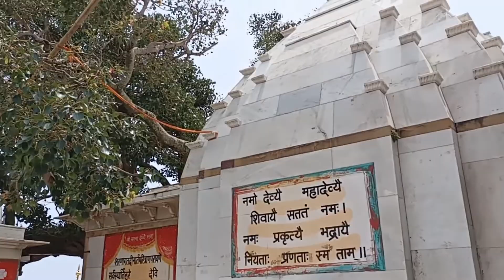Naina Devi mandir darshan | Best hill station | Mata Naina Devi tour | Himachal | Kids riddhi show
नैना देवी मंदिर हिमाचल प्रदेश के बिलासपुर जिले में है। यह शिवालिक पर्वत श्रेणी की पहाड़ियो पर स्थित एक भव्य मंदिर है। यह देवी के 51 शक्ति पीठों में शामिल है।वर्तमान मे उत्तर भारत की नौ देवी यात्रा मे नैना देवी का छटवां दर्शन होता है वैष्णो देवी से शुरू होने वाली नौ देवी यात्रा मे माँ चामुण्डा देवी, माँ वज्रेश्वरी देवी, माँ ज्वाला देवी, माँ चिंतपुरणी देवी, माँ नैना देवी, माँ मनसा देवी, माँ कालिका देवी, माँ शाकम्भरी देवी सहारनपुर आदि शामिल हैं नैना देवी हिंदूओं के पवित्र तीर्थ स्थलों में से एक है। यह स्थान नैशनल हाईवे न. 21 से जुड़ा हुआ है। इस स्थान तक पर्यटक अपने निजी वाहनो से भी जा सकते है। मंदिर तक जाने के लिए उड़्डनखटोले, पालकी आदि की भी व्यवस्था है। यह समुद्र तल से 1100 मीटर की ऊंचाई पर स्थित है।Amazing Places Of India | Best hill station | Mata Naina Devi tour | Himachal | Kids riddhi show

 मान्यता है कि इस स्थान पर देवी सती के नेत्र गिरे थे। मंदिर में पीपल का पेड़ मुख्य आकषर्ण का केन्द्र है जो कि अनेको शताब्दी पुराना है। मंदिर के मुख्य द्वार के दाई ओर भगवान गणेश और हनुमान कि मूर्ति है। मुख्य द्वार के पार करने के पश्चात आपको दो शेर की प्रतिमाएं दिखाई देगी। शेर माता का वाहन माना जाता है। मंदिर के र्गभ ग्रह में मुख्य तीन मूर्तियां है। दाई तरफ माता काली की, मध्य में नैना देवी की और बाई ओर भगवान गणेश की प्रतिमा है। पास ही में पवित्र जल का तालाब है जो मंदिर से कुछ ही दूरी पर स्थित है। मंदिर के समीप ही में एक गुफा है जिसे नैना देवी गुफा के नाम से जाना जाता है। पहले मंदिर तक पहुंचने के लिए 1.25 कि॰मी॰ की पैदल यात्रा कि जाती थी परन्तु अब मंदिर प्रशासन द्वारा मंदिर तक पहुंचने के लिए उड़्डलखटोले का प्रबंध किया गया है।Amazing Places Of India | Best hill station | Mata Naina Devi tour | Himachal | Kids riddhi show